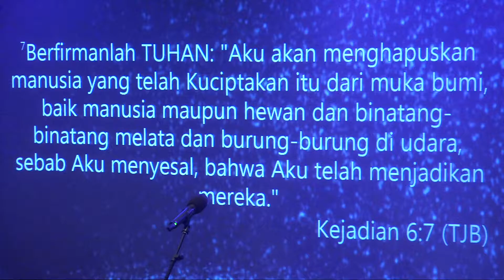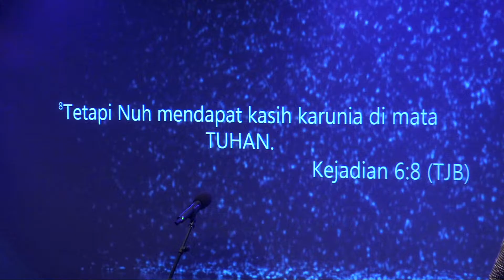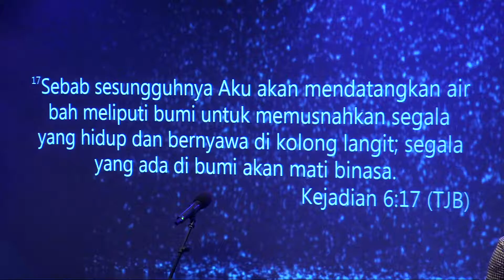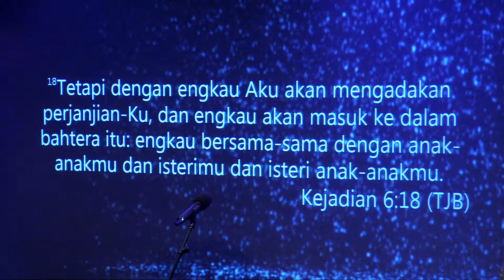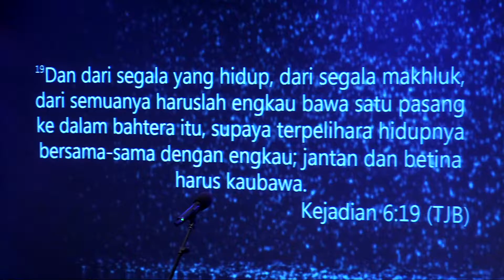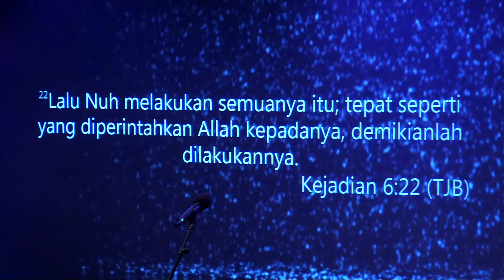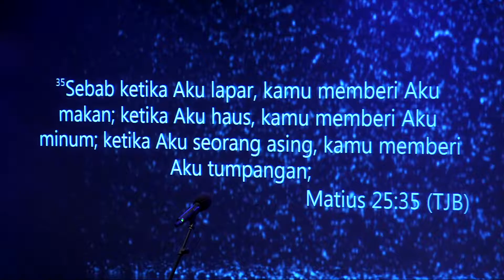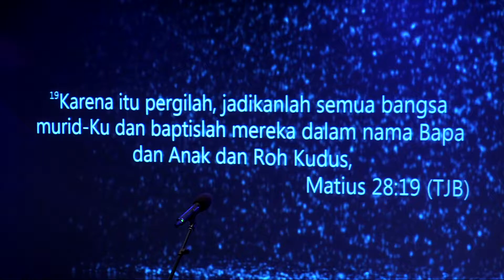BCC Sermon - Bagus Wijaya - Sep 25, 2016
"KEDALAMAN HATI tUHAN PADA AKHIR JAMAN", Brisbane, California